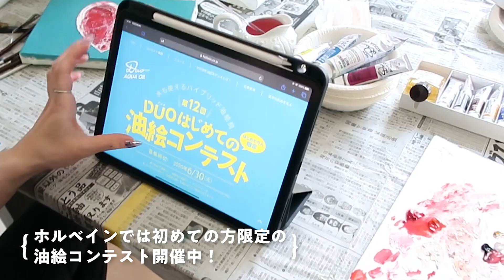水で描ける！油絵具DUOでおてがる油絵【ホルベイン公式】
油絵はやってみたいけど臭いが・・と悩んでいる方にオススメ！
水で溶ける油絵具「デュオ」は揮発性の溶剤を使わずに水だけで制作ができます。
筆や道具も水で洗える簡単・便利な油絵具です。

물로 그리는 유화 물감 DUO!
유화 물감으로 그림을 그리고 싶지만 냄새가 고민이거나 용제 알레르기를 일으키는 분들을 위해 추천 합니다.
물로 그리는 유화 물감 「듀오」는 휘발성 용제를 사용하지 않고 물로 만 제작이 가능합니다.
붓이나 도구도 물로 간단하게 씻어낼 수 있어 편리한 유화 물감입니다.